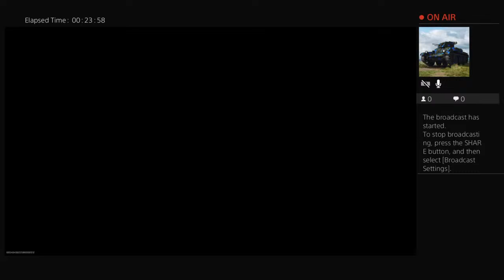Blue jeans jacket with the kangaroo hat, OUT HeRE!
trying out a hole new GTa 5 changing the game.